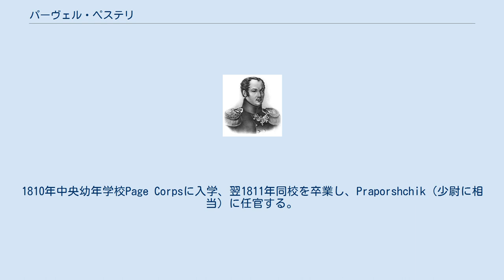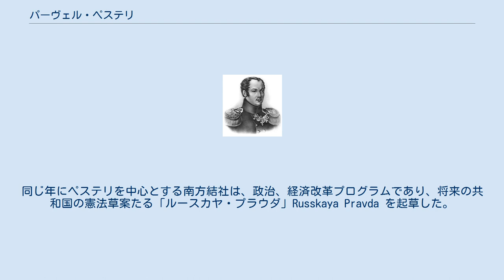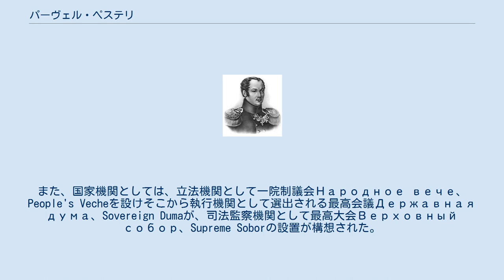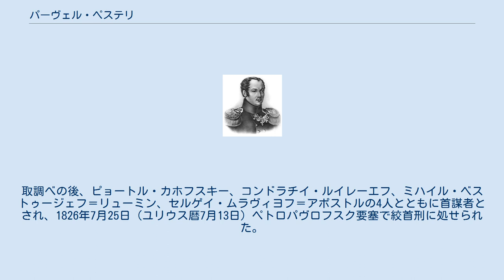パーヴェル・ペステリ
パーヴェル・ペステリ パーヴェル・イワノヴィッチ・ペステリ（Павел Иванович Пестель、Pavel Ivanovich Pestel（Pestei'） 1793年7月5日（ユリウス暦6月24日） - 1826年7月25日（ユリウス暦7月13日））は、帝政ロシアの軍人、革命家。
ロシア帝国陸軍大佐。
いわゆるデカブリスト（十二月党）の指導者で、デカブリストの乱の首謀者の一人として処刑された。
 1793年7月5日（ユリウス暦6月24日）東シベリア総督イワン・ペステリの子としてモスクワに生まれる。
1805年から1809年までドイツのドレスデンで学ぶ。
1810年中央幼年学校Page Corpsに入学、翌1811年同校を卒業し、Praporshchik（少尉に相当）に任官する。
ペステリは、当初、リトアニア近衛連隊に配属され、1812年にナポレオン・ボナパルトのロシア遠征（祖国戦争）が開始されるとこれに参加し、勝利に乗じて1813年から1814年にかけて行われたロシア軍の遠征にも従軍している。
1921年大佐に昇進しヴャトカ連隊長に任命されトゥリチン（Tulchyn）に赴任した。
ヴャトカ連隊長時代に、後にニコライ1世の下で反動期の中、改革者として振舞った開明派のパーヴェル・キセリョフ（Pavel Kiselyov）将軍の知遇を得た。
 1816年デカブリストの最初の秘密結社である「救済同盟」に参加し同盟の憲章起草者の一人となった。
さらに1818年「福祉同盟」にも参加、「福祉同盟」の支部を任地であるトゥリチンに組織している。
ペステリは「福祉同盟」激派としてロシアにおける農奴制およびツァーリズム（皇帝専制）の即時廃止（皇帝暗殺、ロマノフ家皇族の処刑を含む）と共和制を主張した。
1821年3月「福祉同盟」解散後は、同盟の南部組織を改組し「南方結社」を組織した。
同じ年にペステリを中心とする南方結社は、政治、経済改革プログラムであり、将来の共和国の憲法草案たる「ルースカヤ・プラウダ」Russkaya Pravda を起草した。
この中では、専制政治の打破と一時的な独裁体制による共和国の樹立、農奴制の廃止と国有地の活用を中心とする土地改革、地方自治とユダヤ人以外のロシア帝国に隷属する諸民族の独立などの主張を展開している。
ルースカヤ・プラウダ第二版では、さらに急進的な内容を含み、即時農奴解放、地主の規制、個人に対する公的土地資金制度の導入、特権階級の除去と20歳以上の男性（女性には認めていない）に対する政治的権利の付与が盛り込まれた。
また、国家機関としては、立法機関として一院制議会Народное вече、People's Vecheを設けそこから執行機関として選出される最高会議Державная дума、Sovereign Dumaが、司法監察機関として最高大会Верховный собор、Supreme Soborの設置が構想された。
 1825年、ペステリはポーランド愛国協会と交渉を開始し、ポーランド独立派との共同での武装蜂起、革命について協議した。
 ペテルブルクの穏健派が組織した「北方結社」と、ペステリらは袂を分かった形であったが、皇帝アレクサンドル1世が次第に反動化するにつれて、北方結社内にも急進派が増えていった。
ペステリはこの期を逃さず1824年にペテルブルクに赴いている。
 1825年皇帝アレクサンドル1世が行幸先のタガンログで崩御した。
アレクサンドルの後をめぐり空位が発生した隙に乗じてペテルブルクの北方結社は準備不足のまま蜂起したが、新帝ニコライ1世により鎮圧された。
 1825年12月13日トゥリチンで逮捕され、サンクトペテルブルクに身柄を送られた。
取調べの後、ピョートル・カホフスキー、コンドラチイ・ルイレーエフ、ミハイル・ベストゥージェフ＝リューミン、セルゲイ・ムラヴィヨフ＝アポストルの4人とともに首謀者とされ、1826年7月25日（ユリウス暦7月13日）ペトロパヴロフスク要塞で絞首刑に処せられた。